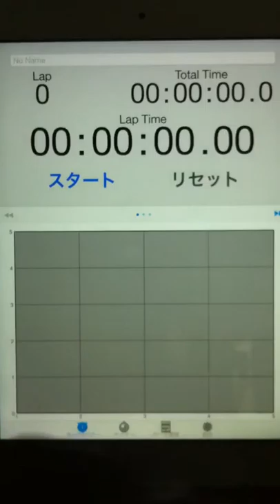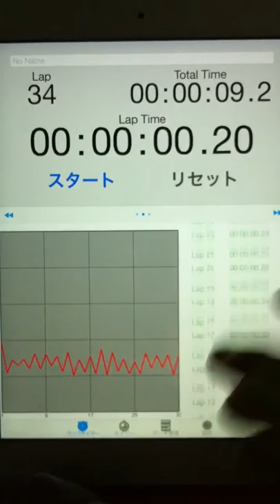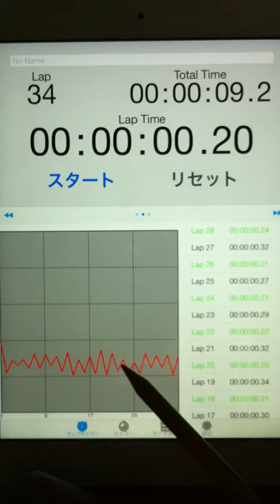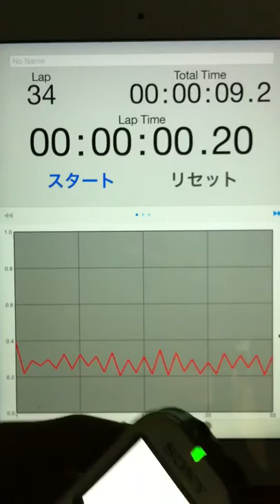2015.03.14 "every morning experiment on timing progression" by Aratori